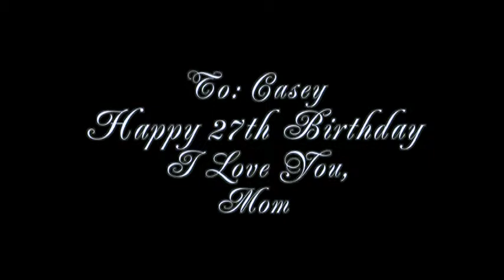You & Me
give me your old photos to make a video